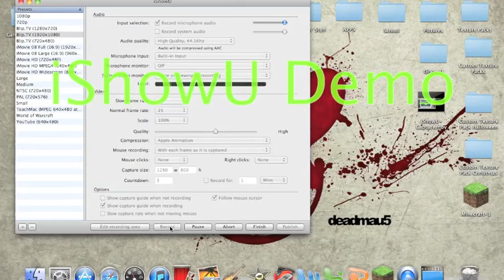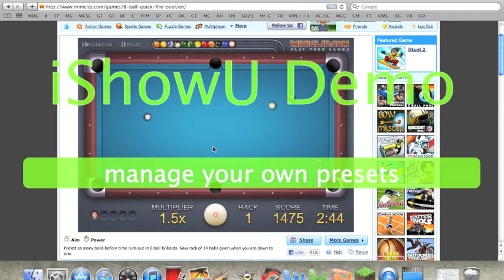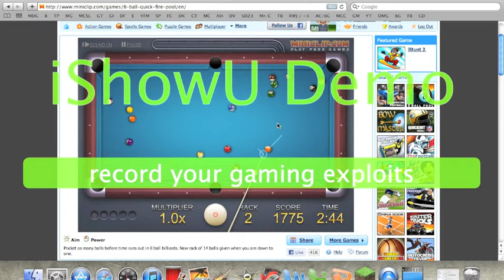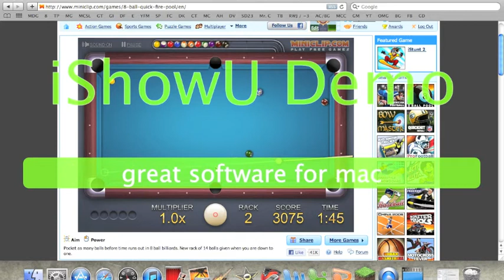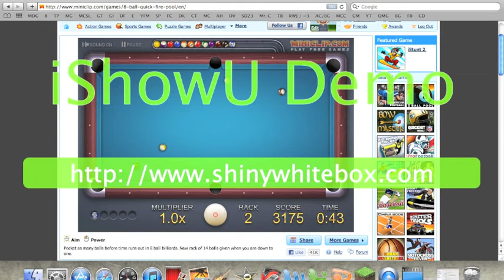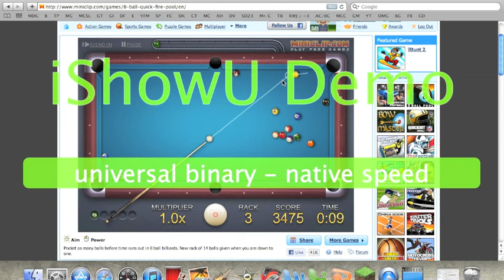Internet Games - 8 Ball Quick Fire Pool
I just got the IShow U HD version so stop watching this video and go see one of my better ones!!! THX